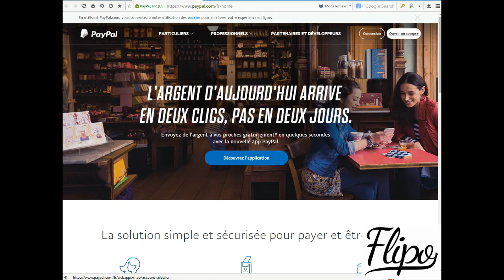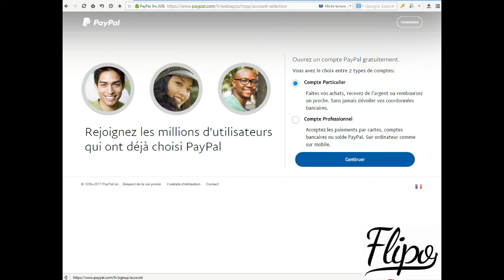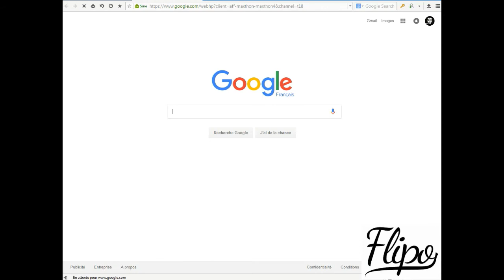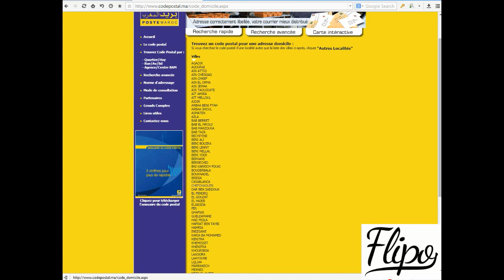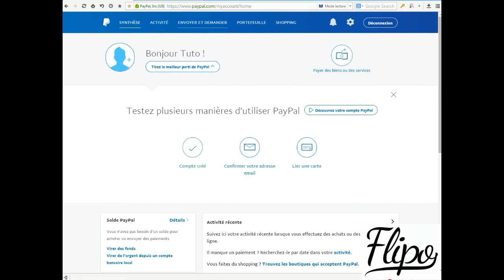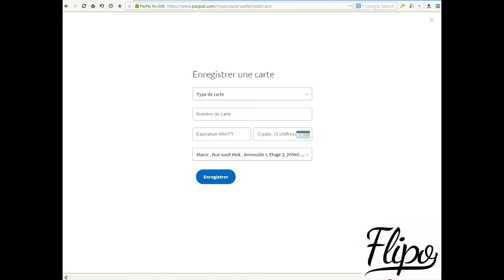[TUTO] Créer compte PayPal Sans carte bancaire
DESCRIPTION
+Mon Facebook:
+Mon Snap :
  Mohamedflipo
+ n'hésite pas de t'abboner ;) +
++TAGS++